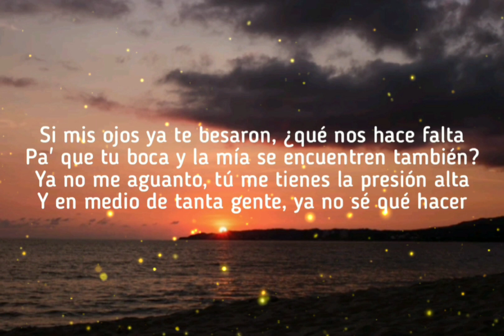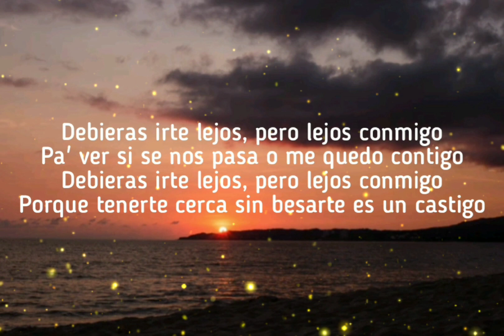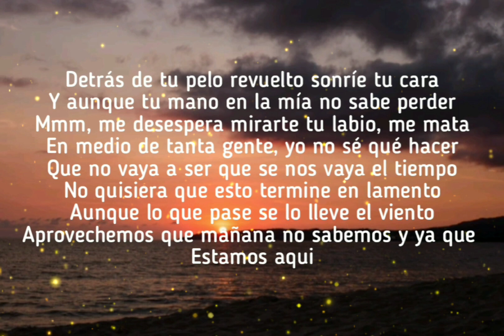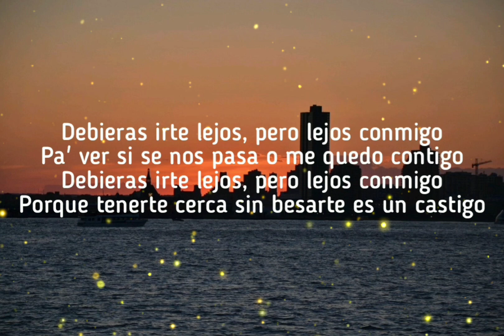Greeicy & Alejandro Sanz - Lejos Conmigo [ Lyrics/Letras ]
Greeicy & Alejandro Sanz

"Lejos Conmigo"

Si mis ojos ya te besaron, ¿qué nos hace falta
Pa' que tu boca y la mía se encuentren también?
Ya no me aguanto, tú me tienes la presión alta
Y en medio de tanta gente, ya no sé qué hacer

Debieras irte lejos, pero lejos conmigo
Pa' ver si se nos pasa o me quedo contigo
Porque tenerte cerca sin besarte es un castigo

Detrás de tu pelo revuelto sonríe tu cara
Y aunque tu mano en la mía no sabe perder
Mmm, me desespera mirarte tu labio, me mata
En medio de tanta gente, yo no sé qué hacer

Que no vaya a ser que se nos vaya el tiempo
No quisiera que esto termine en lamento
Aunque lo que pase se lo lleve el viento
Aprovechemos que mañana no sabemos y ya que estamos aquí

Yo lo que quiero es saber a qué sabe tu piel
Dame la llave del cielo y me encierro en tu ser